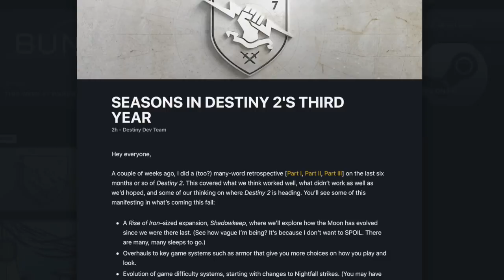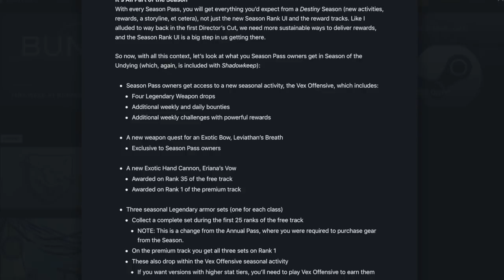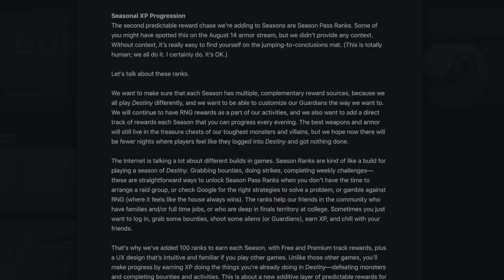Destiny 2. Сезонный пропуск. Нужно ли платить?